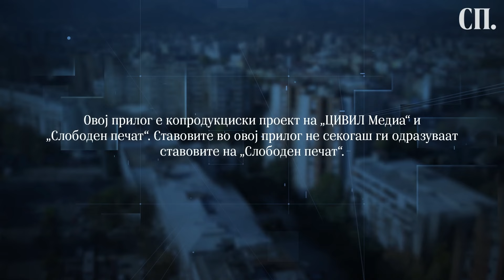Ристески: Жртвите се големи, но театарот и музиката ми се безусловна љубов